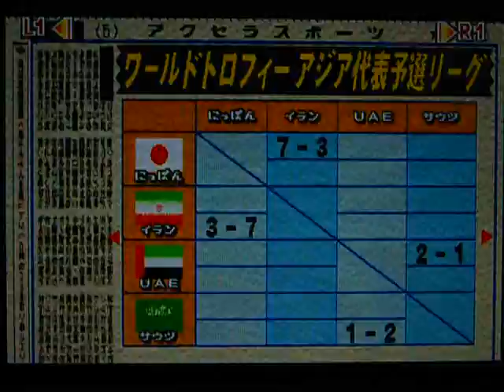コンプロ WT（13年目）アジア代表予選リーグ第1ラウンド 日本VS イラン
コンプロをやっていてついに史上初、日本代表監督に選ばれました。
記念すべき最初の日本代表監督としての試合は、アジア代表予選リーグへの参戦です。
このチームで優勝を狙っていきたいと思います。

やはり日本代表として戦うということなので、確実に試合で役に立つであろう優秀な選手を各チームから揃えてきました。実名の選手は、サッカーのことをあまりわからなくても知ってる方が多いはずです。

特に能力値が高いのはFW岡野・永井　GK川口・土田　DF田畑　MF稲本・中村・中田・小野・三村です。

※日本代表に招集した選手一覧
GK→川口能活,土田尚史
DF→山口修介（架空）,井原正巳,西野努,田畑昭宏
MF→稲本潤一,中村俊輔,中田英寿,小野伸二,三村武士（架空）,松尾宏之（架空）,城定信次（DF兼任要員）,前園真聖
FW→永井雄一郎,岡野雅行,高原直泰,三浦知良,柳沢敦,城彰二
計20人

※作戦→カウンターアタック

※フォーメーション→3-5-2DV（DF3人、MF5人、FW2人）

※備考
・人員について　GKとDFは少ない、MFかなり多い、FWも多い　攻撃重視のチーム構成
・心配な点　城定を含めたった5人のDF対応の人員というこの少なさがどう影響するか
・安心な点　上のことを考えた上で、フォーメーションを3-5-2DVにしてDF少なめでもしっかり守れるように構成したこと。これにより万が一退場者が出ても交代者を最小限に留められる

まず第1ラウンドは、イランと戦いました。